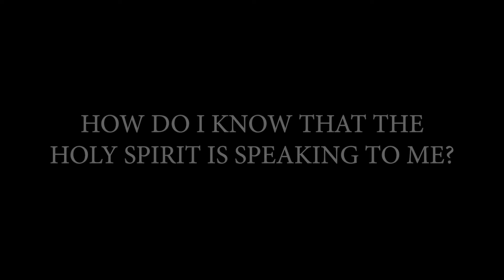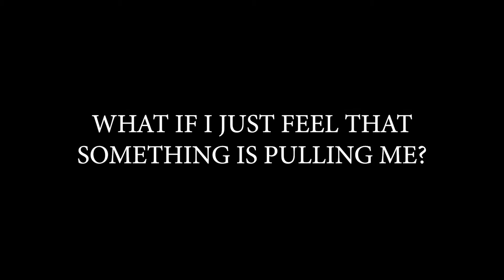IdentifyingThe Holy Spirit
Have you ever heard of the Holy Spirit? Ever wonder who He is or what His job is? Listen to the evangelist Jeff Harvel explain who the Holy Spirit is, what He does, and how He speaks to us.